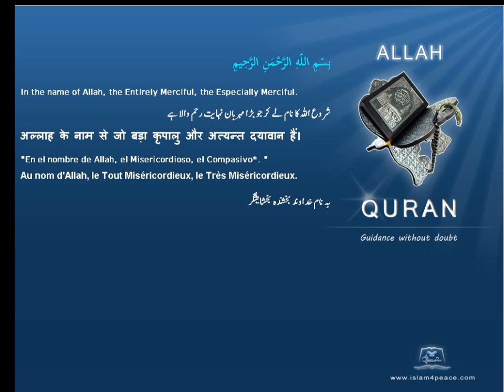Qruan Urdu Arabic Translation 091 الشمس Ash Shams The SunMeccanIslam4peace com